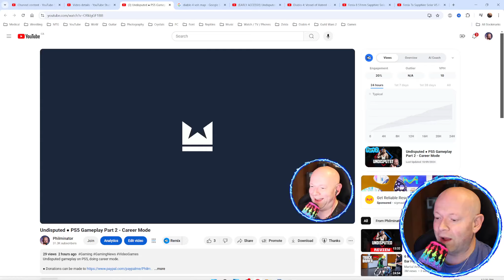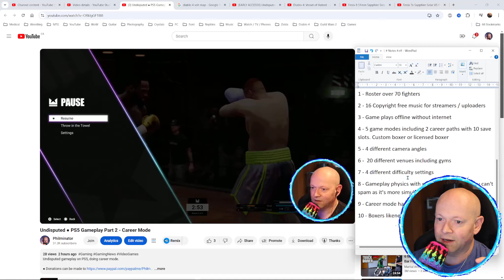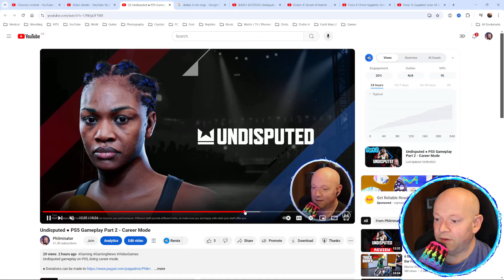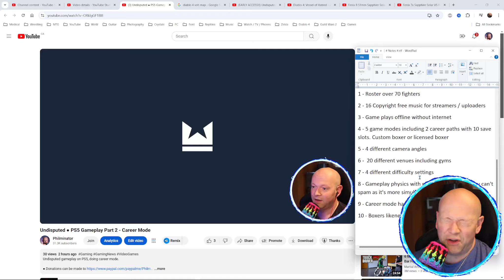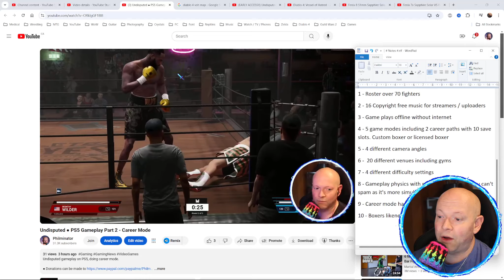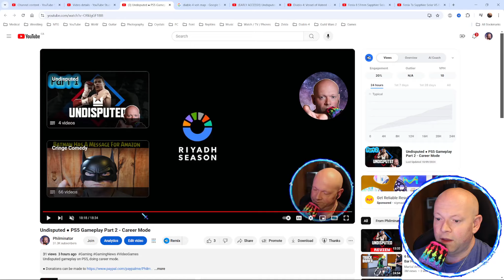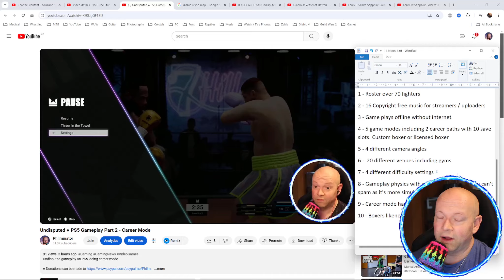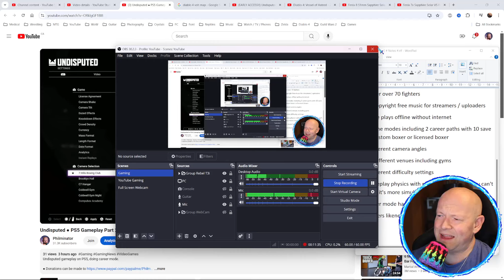Undisputed ● First Impression Review On PS5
11 things I like about Undisputed. It's not gonna be for everyone, though this is just my take on what I've seen so far.